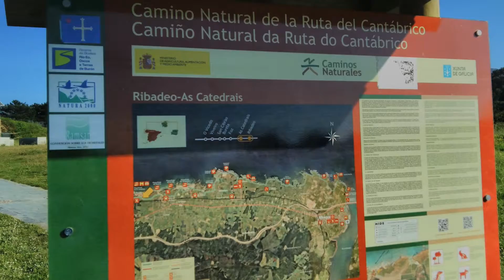Playa de las Catedrales (Ribadeo, Lugo)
Visitamos La Playa de las Catedrales (Ribadeo, Lugo). Se trata de uno de los espacios naturales más bellos de la geografía española. Su nombre es en realidad de Playa de Aguas Santas, aunque la espectacularidad de sus formas majestuosas la han convertido en la Playa de las Catedrales. Se encuentra a unos 10 kilómetros del centro histórico de Ribadeo y está declarada como Monumento Natural por la Junta de Galicia. Lo más singular lo puedes disfrutar en la bajamar, pudiéndose recorrer las cuevas y arcos que se han formado en los acantilados. Tiene una longitud próxima al kilómetro.